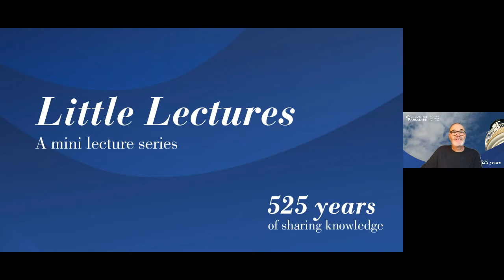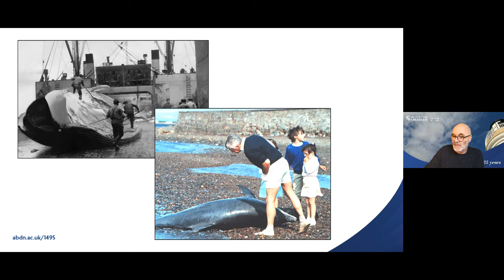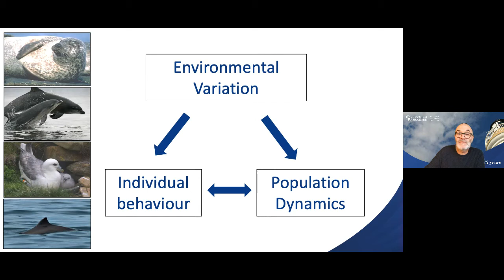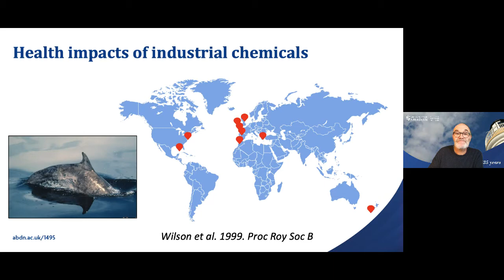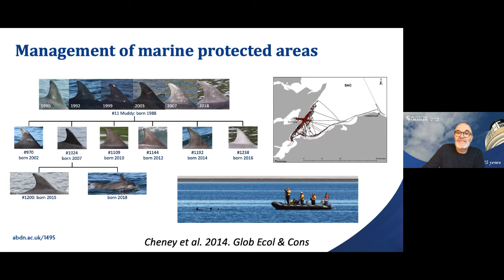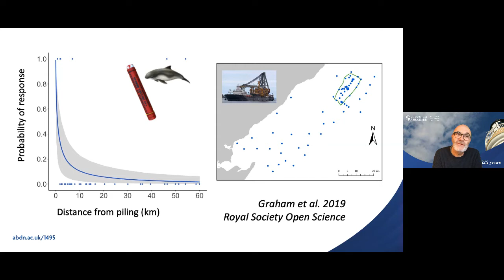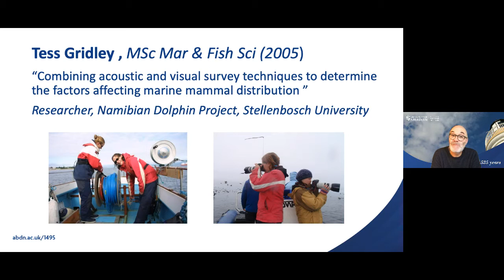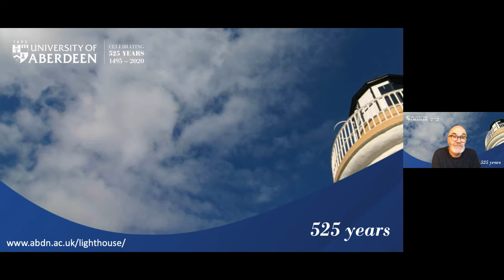Decadal changes in attitudes to Scottish marine mammal populations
A Little Lecture by Professor Paul Thompson who looks at Decadal Changes in Attitudes to Scottish Marine Mammal Populations.